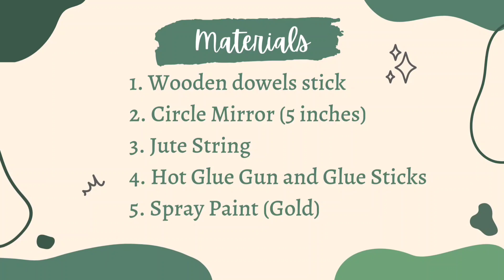DIY Sunburst Mirror | Boho Sun Mirror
Diy Boho Decoration Wall Mirror. Modern easy and creative craft to elevate your space and your mode.

» Materials
• Wooden dowels stick - Php 10 /pack
• Circle/Round Mirror (5 inch) - Php 32
• Jute String - Php 45
• Hot Glue Gun and Glue Sticks
• Spray Paint (Gold) - Php 120